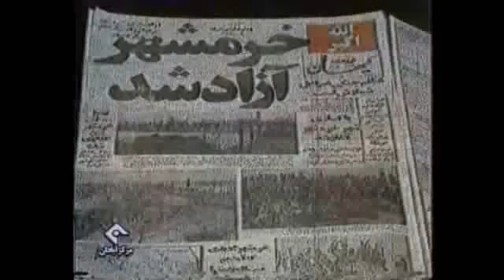استراتژی و اهداف نظامی ایران و عراق در جنگ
این گزارش در سال ۲۰۱۰ میلادی تهیه شده است: حمله ای که صدام حسین با هدف تحقق اهداف عراق در زمانی کوتاه آغازش کرد اما بعد صورت دیگری پیدا کرد.
گزارش از: نعیمه نامجو